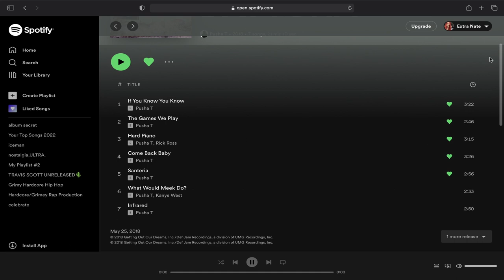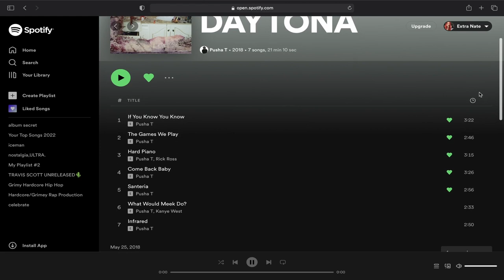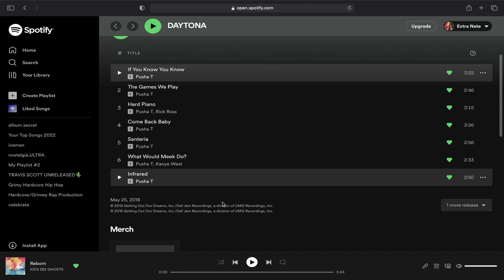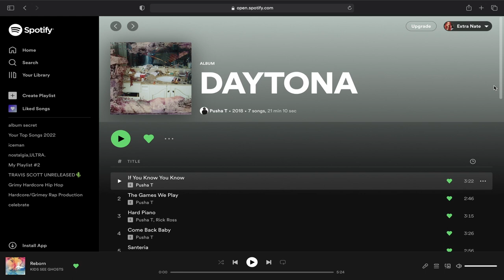THIS IS WHY PUSHA T IS BETTER THEN DRAKE | THIS IS ALBUM IS ALL FIRE